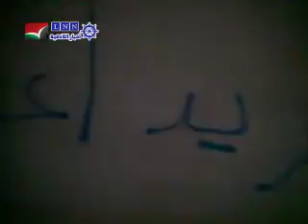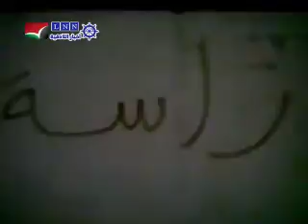درعا - خربة غزالة حملة الرجل البخاخ 9-10ج2